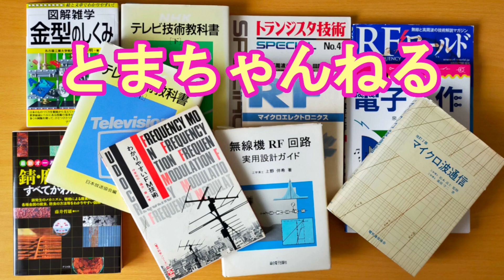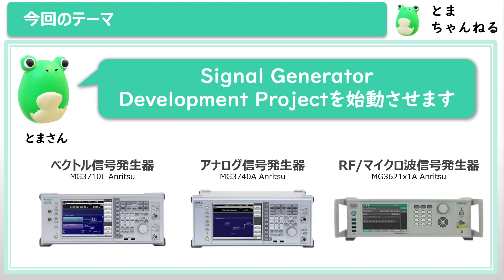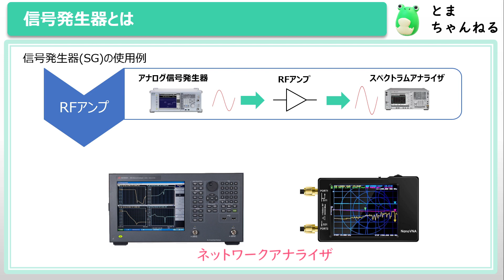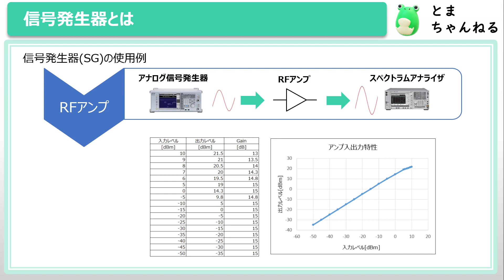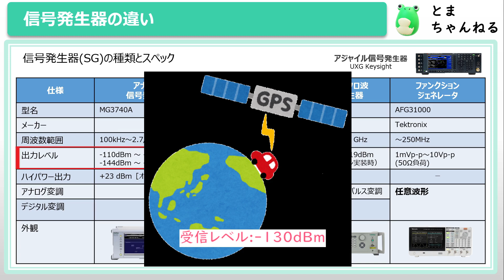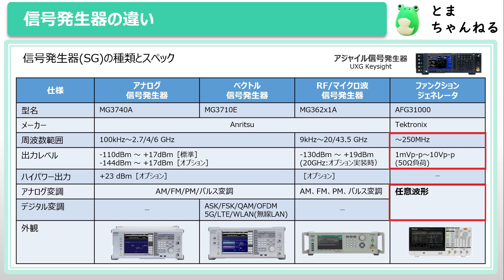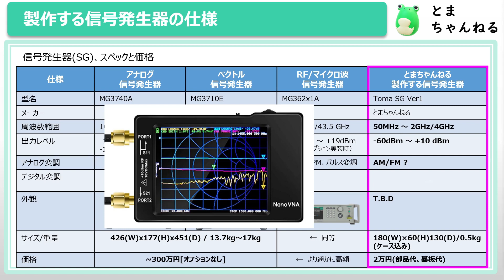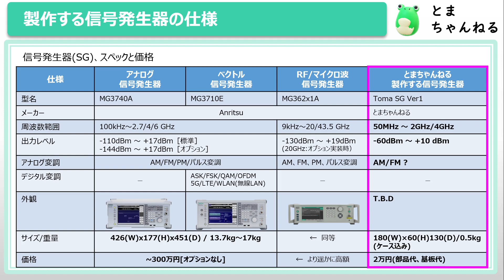【高周波回路】Signal Generator Development Project始動します/信号発生器を自作する企画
Signal Generator Development Project始動とは、信号発生器を製作する企画になります。
視聴者さんのコメントやアンケートを参考にしながら、とまちゃんねるで製作する信号発生器の仕様を決めていきたいと考えています。

概要
00:00オープニング
00:23今回のテーマ
01:29信号発生器とは
02:18信号発生器の使用例
03:54信号発生器の違い
03:58信号発生器の種類とスペック
06:35ファンクションジェネレータ
08:04製作する信号発生器の仕様

★プロは知っているコンデンサの種類と特徴/用途に応じて使い分けよう！
★【高周波・無線】12分で理解できる！NanoVNAでインピーダンスマッチングの基本
★100均アイテムでだけでAMラジオを作ってみたよ。４分で短いから見てね

▼どんなチャンネル？
現役エンジニアによる解説動画
電気電子工学に関連する技術解説、エンジニアの働き方、🏫学校で
学んだ事が社会でどう活かされているのかなどの動画を作っていきます(^^)!
▼次回
未定　*ﾟ▽ﾟ)ﾉ
高校物理：
高校数学：
化学：
▼プロフィール
設計内容の一例です。
はやぶさ2無線機              /小惑星リュウグウの砂を持ち帰ってきたはやぶさ２
防災無線機                        /消防車、救急車
超小型衛星無線機           /誰もが宇宙写真を撮れるようになるかも
映像送受信機                   /テレビジョン放送用の無線中継伝送装置
レーダーパルスアンプ  /ロケットの位置を把握するため
レーダー検知器 　　     /レーダー照射検知
5G基地局                         /某社向け4×4 MIMO
▼保有技術
・高周波回路
(アップコンバーター、ダウンコンバーター、パワーアンプ、
シンセサイザ、フィルタ)
・アナログ回路(DCDC、レギュレータ)
・デジタル回路(FPGA、CPLD、MCU)
・ハードウェアロジック(FPGA、CPLD)